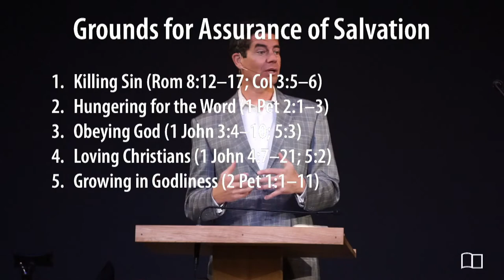Equipping Hour - Jonathan Anderson - Grace Bible Church - 04/24/22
Title: Helping Children Understand Assurance of Salvation (part 2)
Series: Equipping Hour
Preacher: Jonoathan Anderson